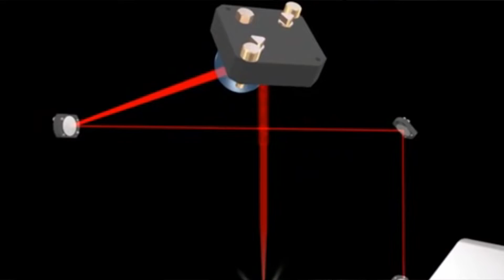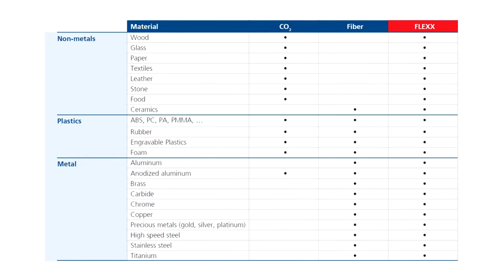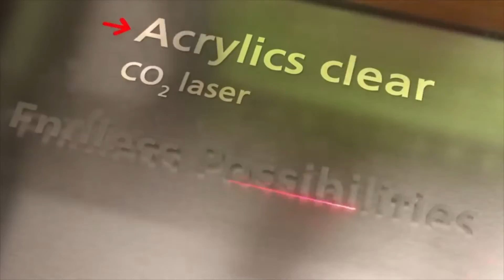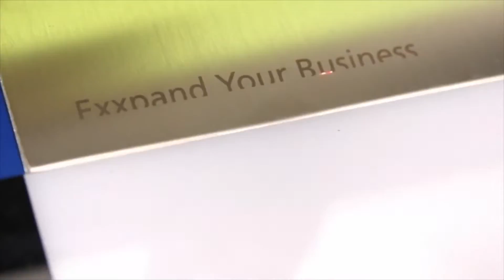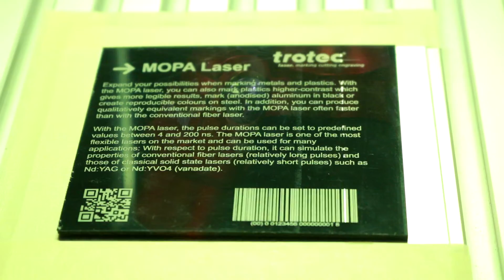CO2 laser vs. Fiber laser | FLEXX laser from Trotec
This week we're talking technology with James In The Van! We will compare the CO2 laser vs. the Fiber laser, and of course talk about our FLEXX laser which has both sources in one machine!

BOOK JAMES TO COME TO YOUR LOCATION IN BC!